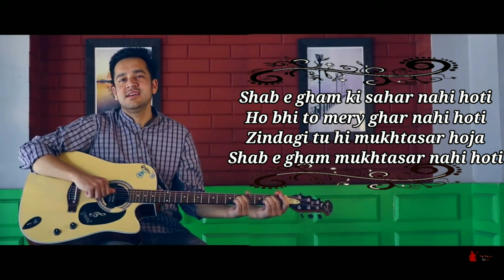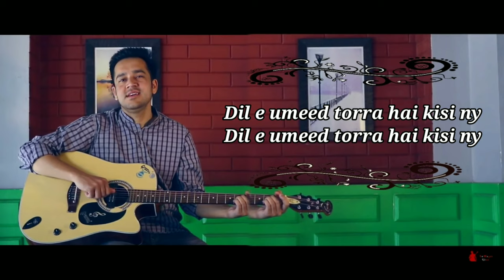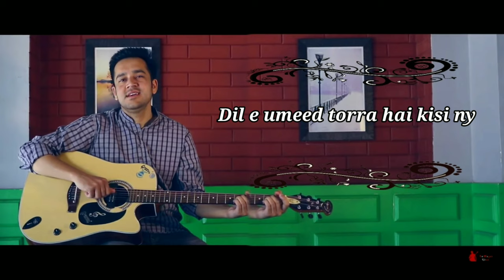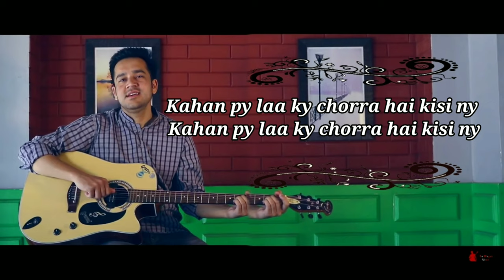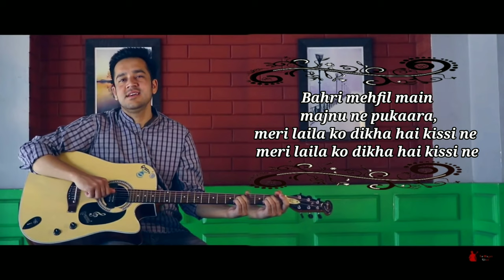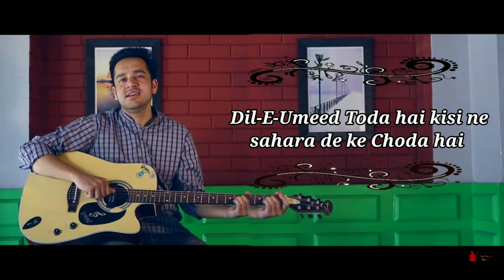DIL-E-UMEED | KARAOKE TRACK | WAQAR KHAN